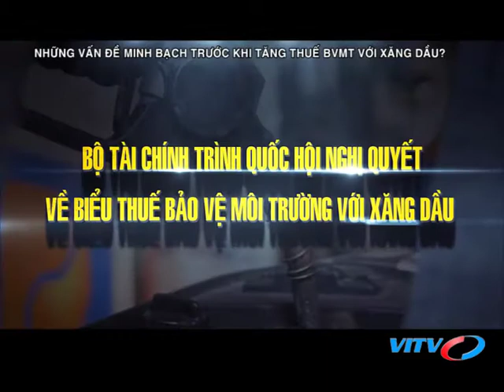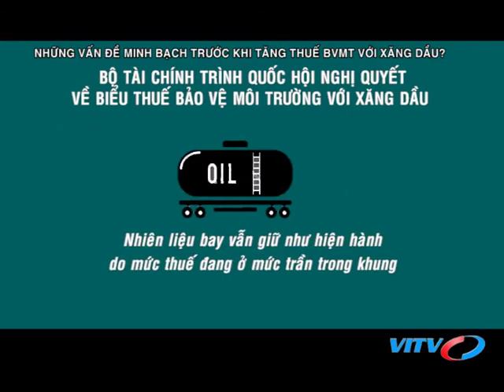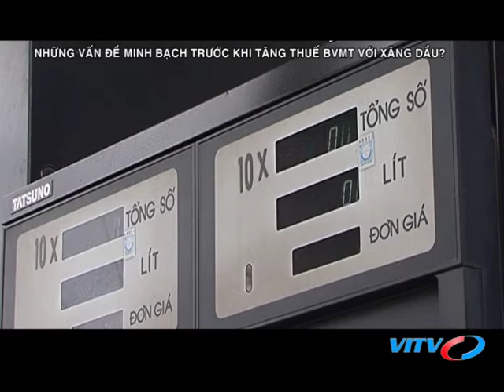VITV - Tài chính thuế - Những vấn đề minh bạch trước khi tăng thuế bảo vệ môi trường với xăng dầu?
VITV - Tài chính thuế - Những vấn đề minh bạch trước khi tăng thuế bảo vệ môi trường với xăng dầu? phát sóng 21:15 ngày 23/05/2018